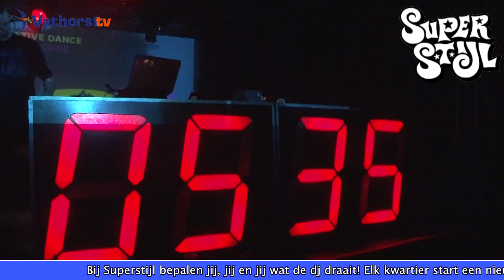VathorstTV - The Twins in de Kelder bij Superstijl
Zaterdagavond 16 maart was er in de Kelder in Amersfoort het Superstijlfeest. Nora en Emmy gingen een kijkje nemen!